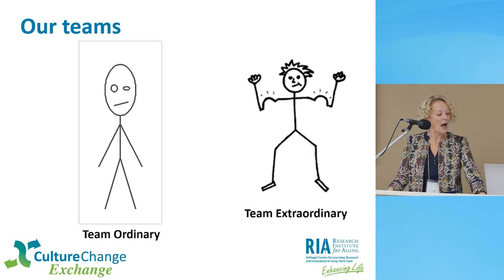Culture Change Exchange - Session 09 Short Clip - Ordinary & Extraordinary Teams - December 7, 2016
In this short clip, Veronique Boscart from Conestoga College gives us some insight into ordinary and extraordinary teams in long-term care from the Neighbourhood Team Development project.

Video recorded and edited by Barn Door Creative.

The views expressed in this publication are the views of the author(s)/presenter(s) and do not necessarily reflect those of the funder(s).